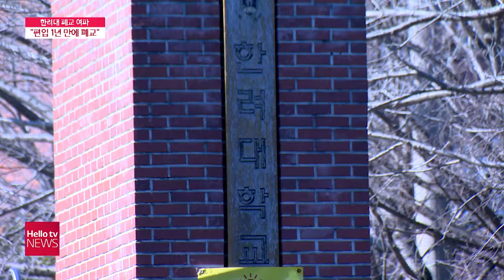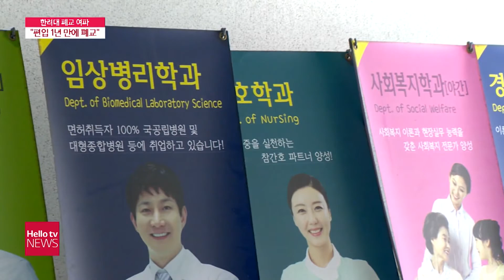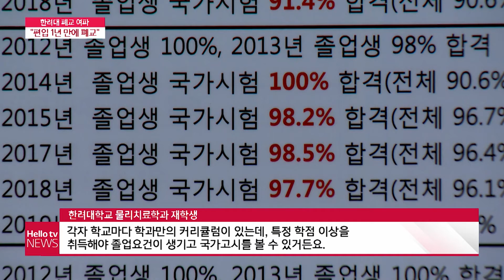한려대 폐교 여파...'편입 1년 만에 다시 편입 준비'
다음 달이면 대학마다 새로운 학기를 시작합니다.
그런데 그동안 다니던 학교를 더 이상 갈 수 없는 학생들이 있습니다.
바로 광양의 유일한 4년제 대학인 한려대학교 학생들인데요.
사학 비리로 폐교 결정이 나면서 재학생들은 당장 다른 학교를 찾아야 하는 처지가 됐습니다.